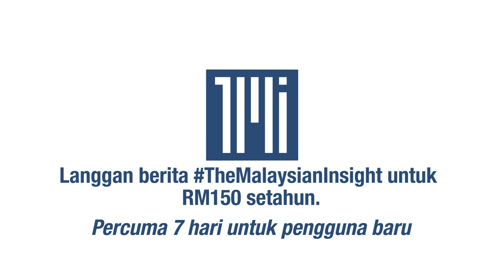Muhyiddin lantik Hishammuddin jadi TPM, kata sumber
Hishammudin Hussein bakal dilantik menjadi timbalan perdana menteri seawal minggu ini dalam usaha Muhyiddin Yassin mengukuhkan pentadbiran Perikatan Nasional (PN), kata sumber.

Sumber memberitahu The Malaysian Insight, langkah itu juga bagi menghalang pemimpin Umno berpaling tadah.

Bagaimanapun, usaha itu difahamkan tidak akan berjaya memujuk Umno dan sebaliknya akan menimbulkan lebih banyak kemarahan.